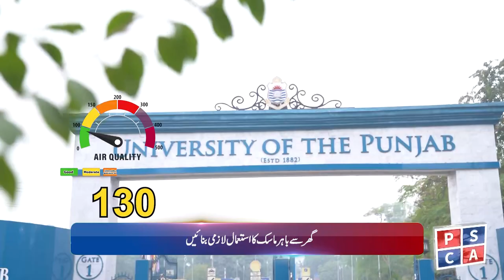Smog Bulletin | Stay Informed with Safe City AQI | May 14, 2024